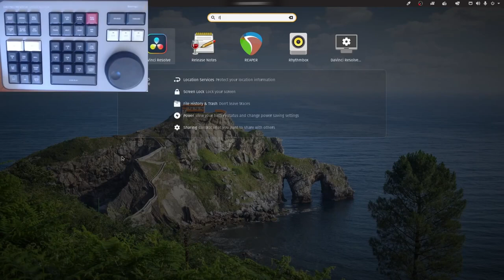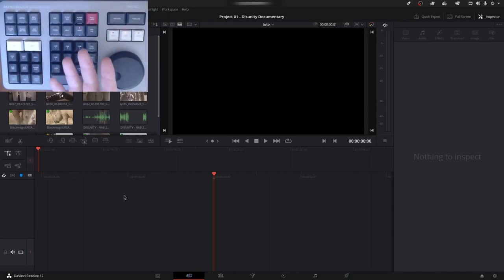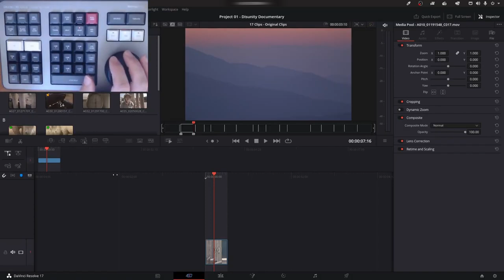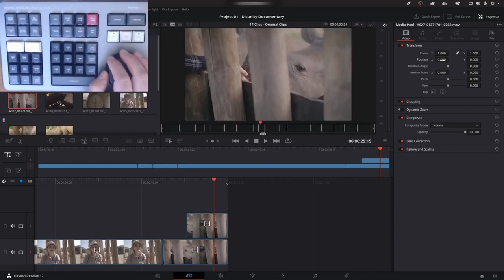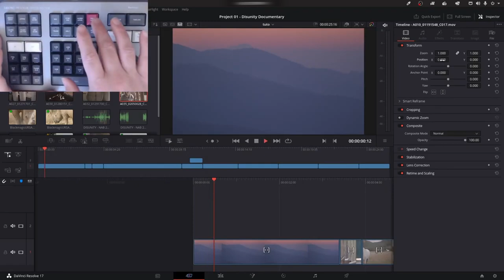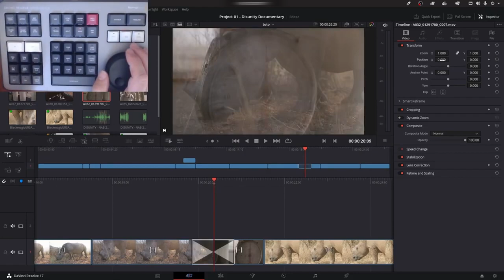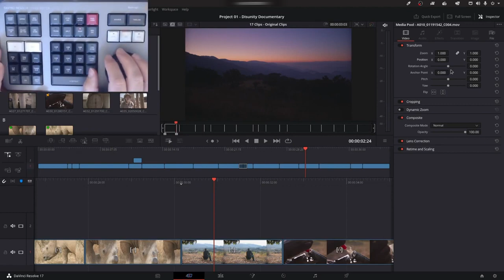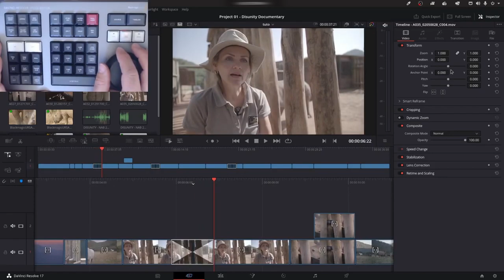FRENCH Tutoriel Speed Editor & CUT Editor, Resolve 17 1 Studio, LINUX Ubnutu 20 04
Un premier tutoriel rapide sur l'utilisation du Speed Editor sur Linux.
If you'd like to see this kind of content in English, please kindly let me know in comments.